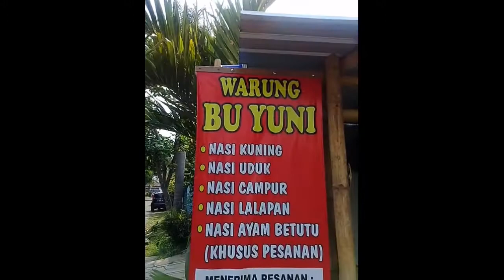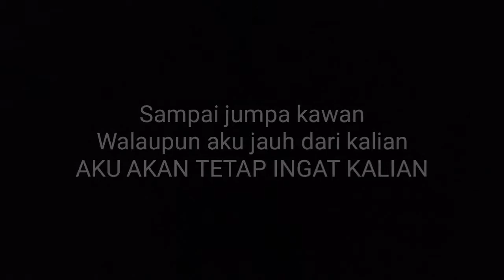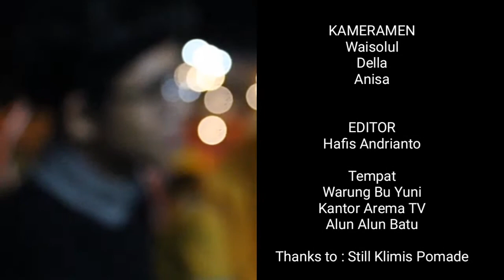SEMUA BUTUH WAKTU (tugas KWU) SMK PGRI 05 JEMBER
Short movie
Prakarya dan Kewirausahaan
SMK PGRI 05 JEMBER
review pomade